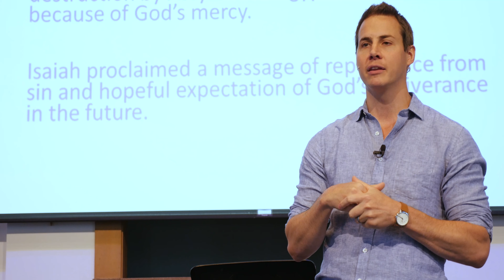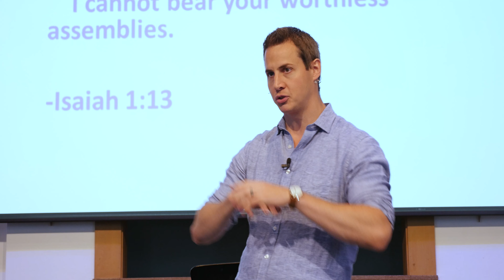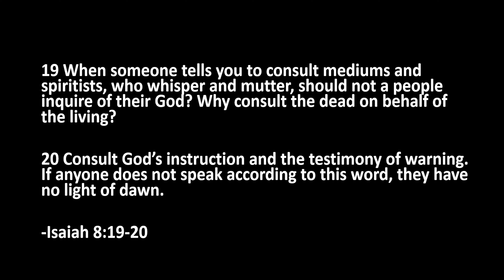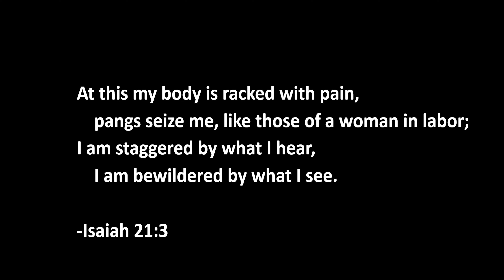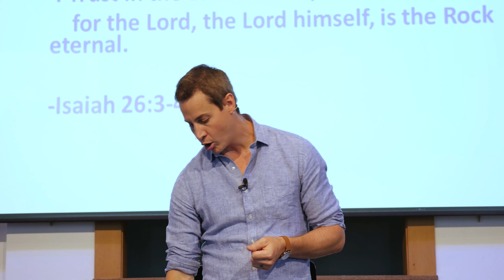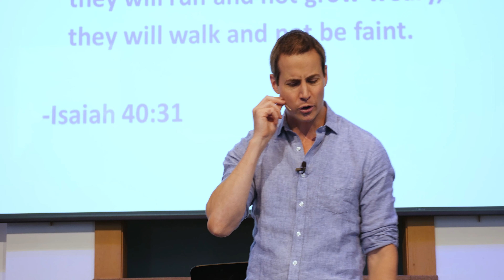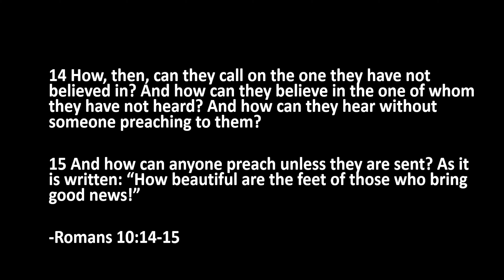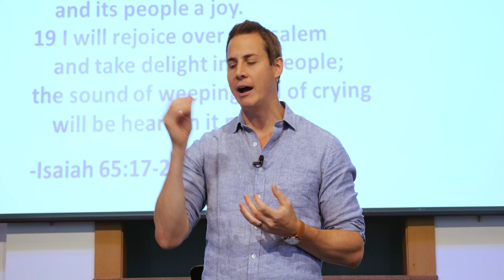Isaiah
Recommended Books Below:

77 FAQ'S About God and The Bible by Josh and Sean Mcdowell